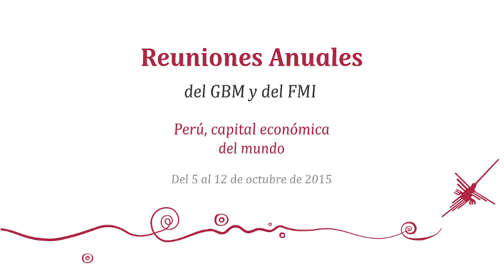Entrevista a Presidenta de LHH - DBM Perú & LHH Chile, Inés Temple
Entrevista realizada a la Presidenta de LHH - DBM Perú & LHH Chile, Inés Temple, en el marco de las Reuniones Anuales del Grupo del Banco Mundial y del Fondo Monetario Internacional - Lima 2015